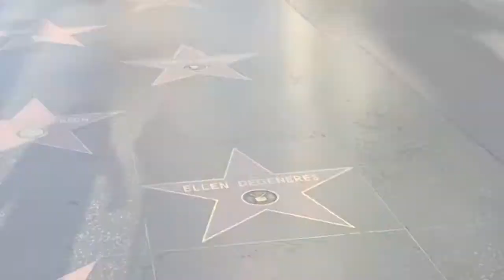Snow In LA | A little look at what I do...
Here are just some clips from season one of Snow In LA for all the newbies to my channel!!